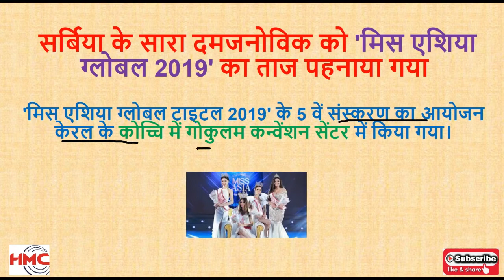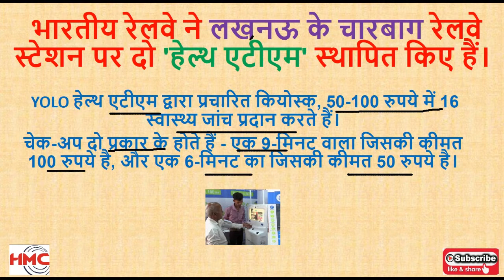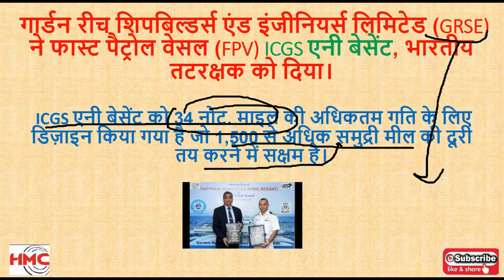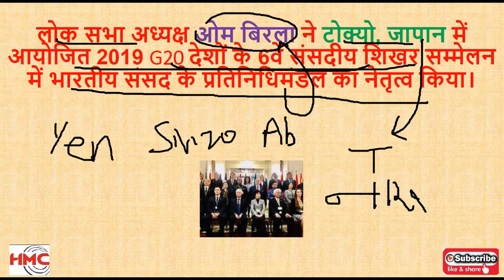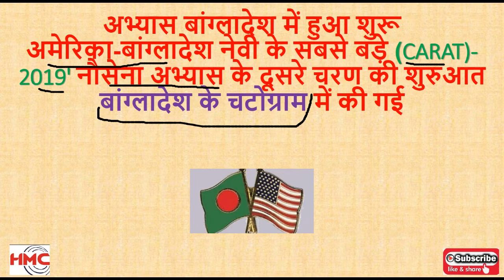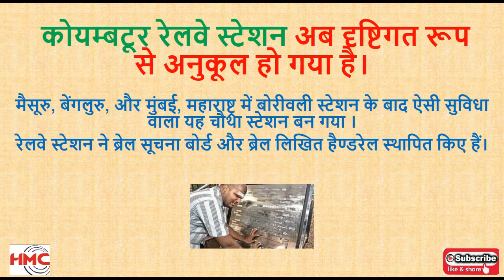8 November 2019 Current Affairs | Top current affair 2019 in hindi | Gk for all upcoming exams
best channel for competitive exams...trustworthy channel for your preparations

8 November 2019 Current Affairs | Top current affair 2019 in hindi | Gk for NTPC/ GROUP D/ UP SI/ BANK/ and all other exams